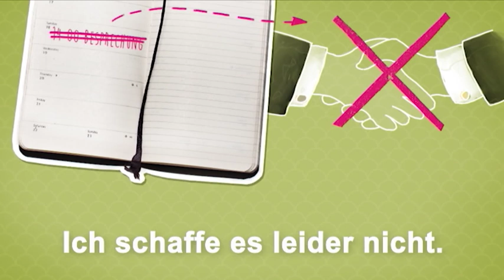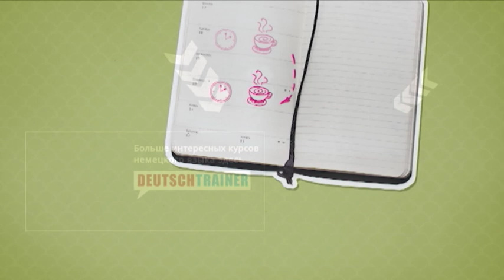Немецкий для начинающих (A1/A2) | Deutschtrainer: Отмена встречи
Иногда неизбежно приходится отменять назначенные встречи. Но для этого нужно как минимум подобрать правильные слова!

Deutschtrainer поможет вам эффективно пополнить базовый словарный запас для повседневного общения и улучшить произношение. 100 билингвальных уроков (русский-немецкий) включают в себя лексику по самым разным темам: от приветствия до визита к врачу, от совершения покупок до поисков квартиры. Уроки по мере надобности можно просматривать в свободном порядке. Deutschtrainer соответствует требованиям уровней А1 и А2 "Единого европейского языкового стандарта".

➡ Посетите нас на Facebook – чтобы задать вопросы, сделать упражнения и попрактиковаться в немецком языке